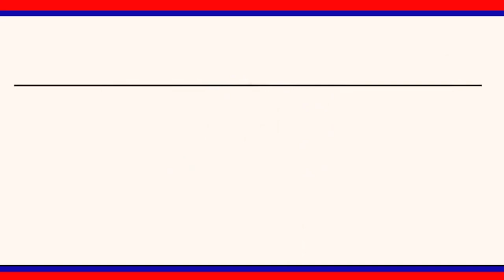అంబేద్కర్ కు నివాళులర్పించిన కలెక్టర్ అనురాగ్ జయంతి ||| LRTNEWS